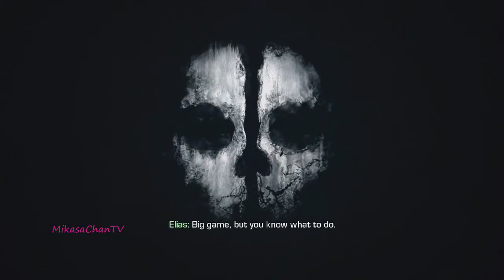Call of Duty: Ghosts - [Campaign Storyline] Part 7 (Walkthrough/Gameplay)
Call of Duty: Ghosts ushers in the next generation of the franchise, delivering a riveting all-new gameplay experience built on an entirely new story, setting and cast, all powered by a new next-generation Call of Duty engine.